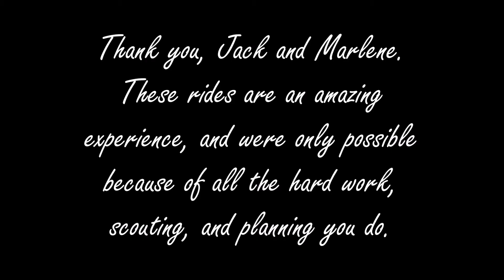TSDAT 2015 Part 6